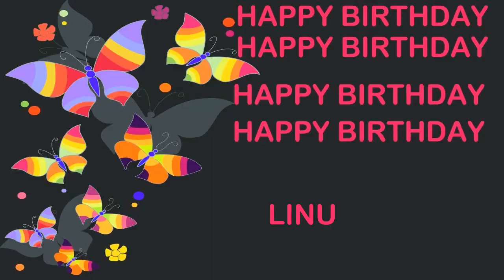Linu Birthday Postcards & Postales